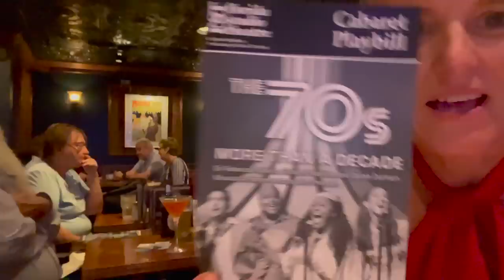FIRST Date in Our New City | We Left The Kids (Actually, They Left Us)